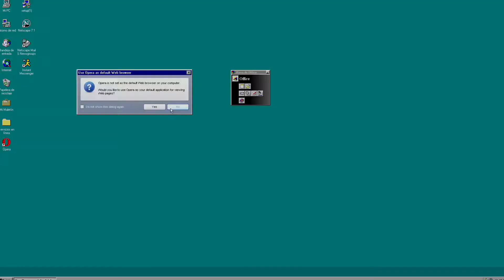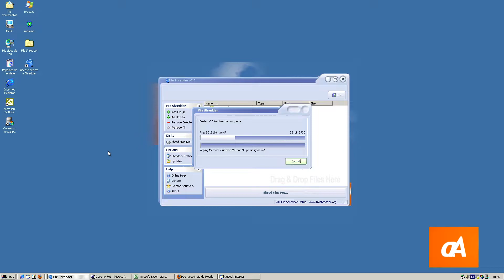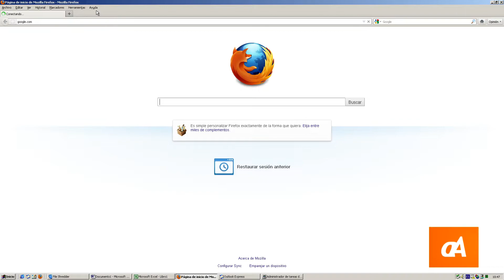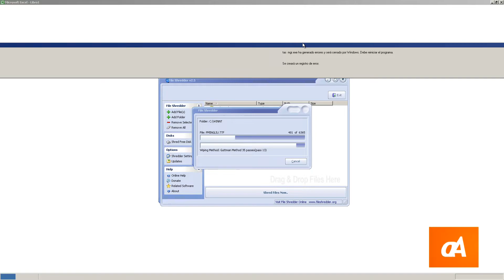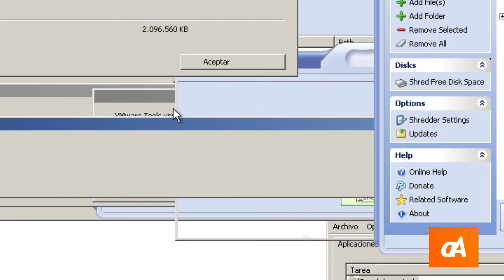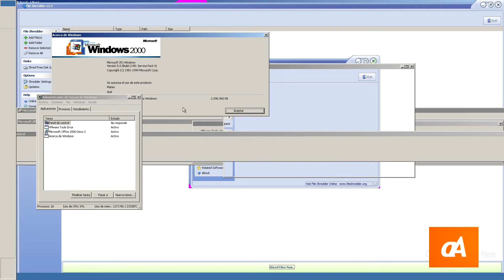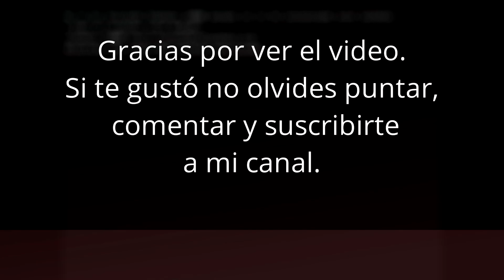Aniquilando Windows 2000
Aquí podrás ver lo que sucede si pones en acción una herramienta que destruya los archivos y directorios importantes para el correcto funcionamiento del sistema mediante el método de sobreescritura en Windows 2000. Todo realizado desde una máquina virtual, vale aclarar.

0:00 Introducción
0:40 Preparación
1:30 Inicio del procedimiento
1:57 Primeros síntomas
4:50 Cerrando sesión
5:47 Conclusión y final